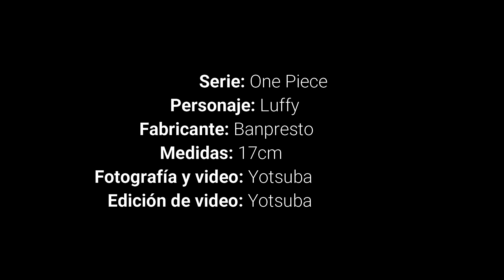Figura One Piece Monkey D Luffy Jeans Freak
Aquí tenemos un Luffy con una cara de felicidad vistiendo sus vaqueros

· Figura de One Piece
· Personaje: Monkey D Luffy
· Fabricante: Banpresto
· Tamaño aprox.: 17cm